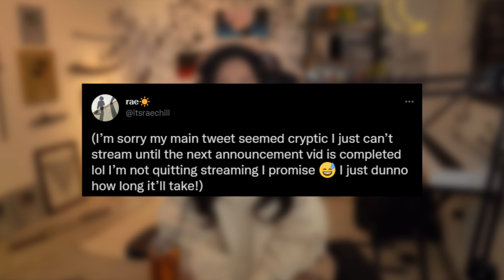Valkyrae re-signs with YouTube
Rachell "Valkyrae" Hofstetter officially announced her decision to stay with YouTube on January 31, 2022. Following the lapse of her contract with YouTube, Rae kept her fans on their toes as she hinted at a possible shift to Twitch or Facebook Gaming.

Valkyrae's announcement came in the form of an impressive video that the content creator posted on Twitter. Her community immediately congratulated her. Seemingly excited for Rae's return to YouTube, fellow streamer Fuslie hailed the return of the "Queen of YouTube."

Valkyrae's announcement to re-sign with YouTube came as a pleasant surprise to most in her community. Throughout her announcement video, Rae indicated a possible switch to Twitch, while vehemently opposing Facebook Gaming.

From exiting a red car to smashing a blue coffee mug, her video contained a theme of symbolizing her alternatives, and her opinion of them, through their colors. The video also had an Easter egg referencing Ludwig Ahgren's announcement video of his shift to YouTube.

Fellow streamer and close friend Pokimane pointed out the hilarity of smashing the blue cup, indicating Rae's dismissal of Facebook Gaming as an alternative.